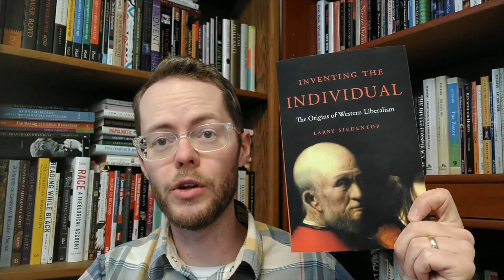Inventing the Individual (Siedentop) Review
My thoughts on the ambitious historical-philosophy book by Larry Siedentop.

Main Idea - 1:20
Research - 3:18
Readability - 4:45
Reasonableness - 6:20